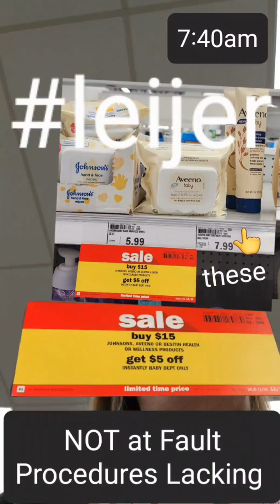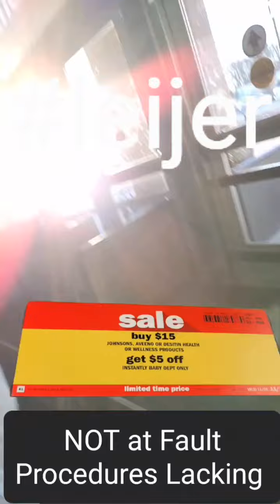🤱 Baby Leijer 🤥 stealing again 🤨👁️🧾 w New Untrue Ads thru 11/12/22 on $5 off w no fix or removal 💸🤱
Week starting up again, and likely continuing through November 12th 2022, in this episode we again here employees confess and say the quiet part out loud and that's that nothing will be fixed, in fact they're prevented from removing these misrepresentations, and all this mind you in very start contrast to ALL competition, and therefore Meijer remains the worst offender when it comes to promotions working on everyday products, and we see when employees are candid they will admit it as well. employees help us put a stop, especially if you have direct knowledge of systems, and know how we can suggest they stop them from failing immediately. leijer and leijer.com for future details but DO NOT TRUST MEIJER save your proof 👍🧾 📱